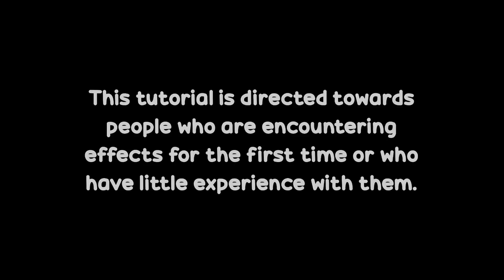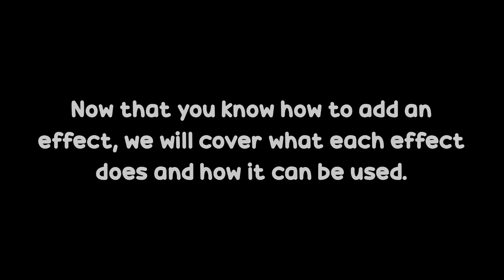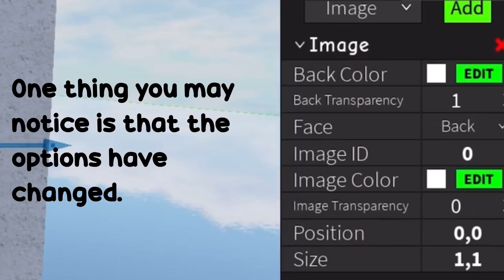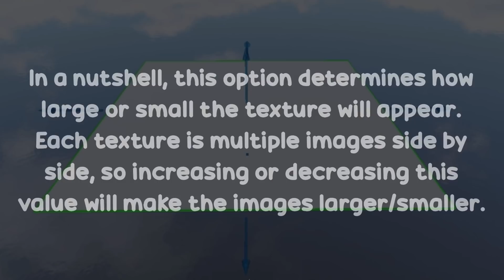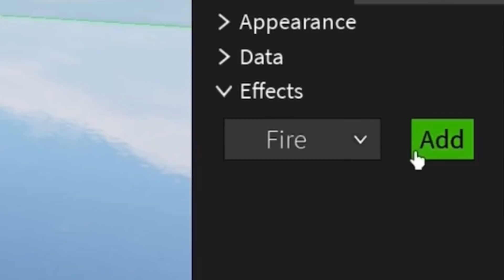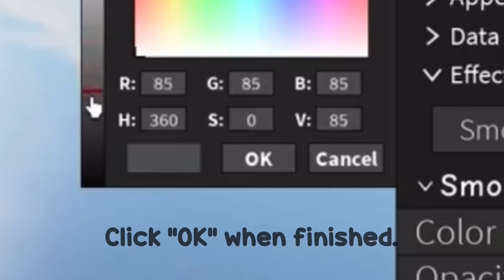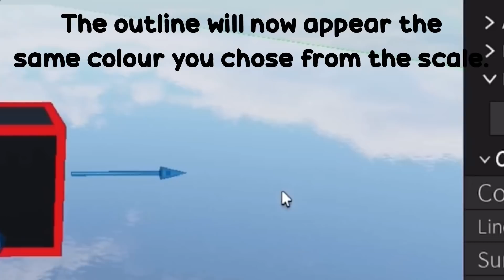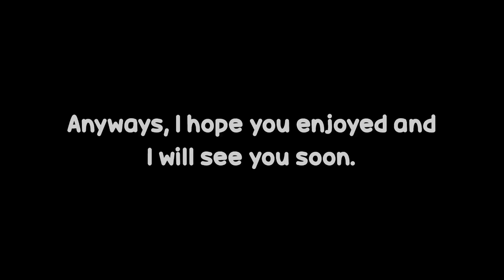Utilizing Effects (Signs, Images, etc) | Roblox Obby Creator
Today, I will be making a tutorial about using effects in Roblox Obby Creator (signs, images, etc)! This video is directed towards people who are starting off in Obby Creator or who don't have much experience using the effects.  I hope you find this video useful (leave any questions below)!

Chapters
   ▶︎0:00 Introduction
   ▶︎0:31 How to add an effect
   ▶︎1:13 Text
   ▶︎2:35 Images
   ▶︎3:47 Textures
   ▶︎4:46 Light
   ▶︎5:33 Fire
   ▶︎6:14 Smoke
   ▶︎7:09 Outlines
   ▶︎8:25 Sparkles
   ▶︎9:02 Outro

You can Use my Star Code to Support Me
   ▶︎Star Code "elemental"